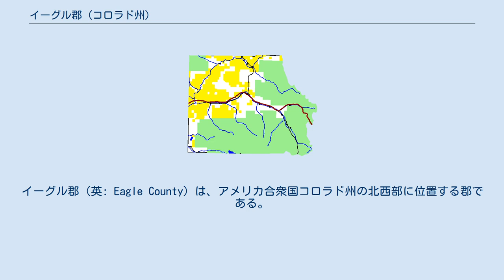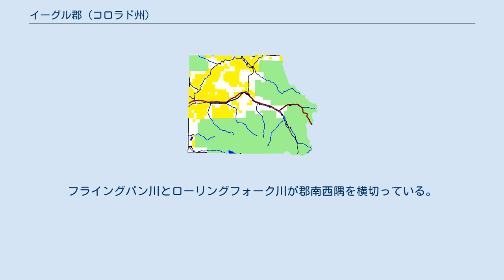イーグル郡 (コロラド州)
イーグル郡（英: Eagle County）は、アメリカ合衆国コロラド州の北西部に位置する郡である。
2010年国勢調査での人口は52,197人であり、2000年の41,659人から25％増加した。
コロラド州の郡では人口で第13位である。
郡庁所在地はイーグル（人口6,508人）であり、同郡で人口最大の町は国勢調査指定地域のエドワーズ（人口10,266人）である。
郡名はイーグル川に因んで命名された。
イーグル郡と隣接するレイク郡の全体がエドワーズ小都市圏を構成している。
 イーグル郡は1883年2月11日にサミット郡西部が分離してコロラド州議会によって創設され、郡内を流れるイーグル川から郡名が採られた。
郡庁所在地は当初レッドクリフに置かれたが、1921年にイーグルの町に移された。
 イーグル郡の地図、緑の地域はホワイト川国立の森、黄色の地域はアメリカ合衆国土地管理局が管理する地域。
東西に走る赤い線は州間高速道路70号線であり、イーグル川に沿っている。
 郡領域の大半はホワイト川国立の森であり、残りの土地の多くはアメリカ合衆国土地管理局が管理する地域となっている。
州間高速道路70号線が郡内を東西に横切っている。
 イーグル川は郡の南東部に発している。
ダウズジャンクションでゴア・クリークと合流し、さらに西でコロラド川に注いでいる。
フライングパン川とローリングフォーク川が郡南西隅を横切っている。